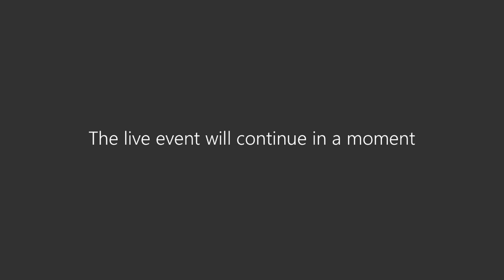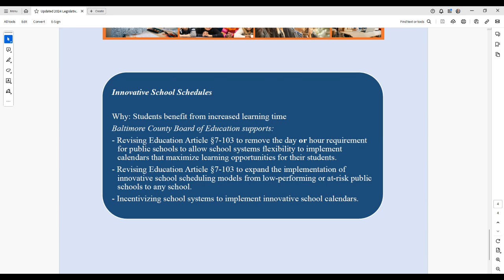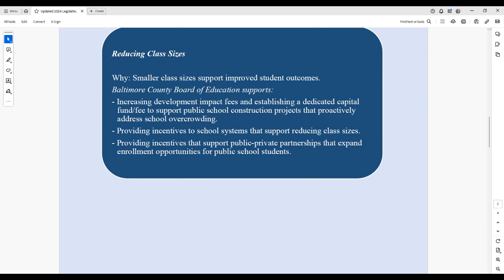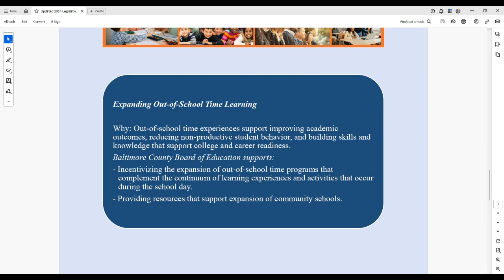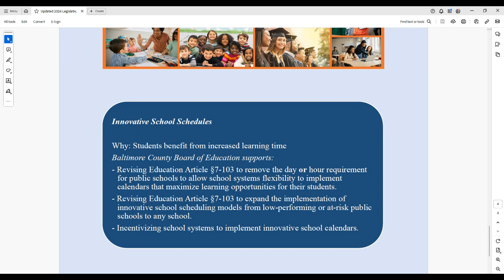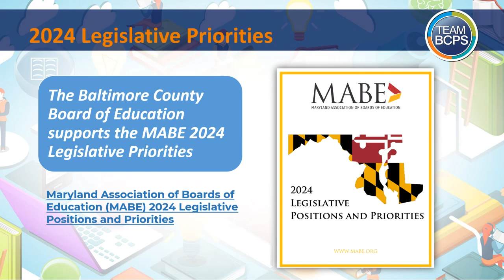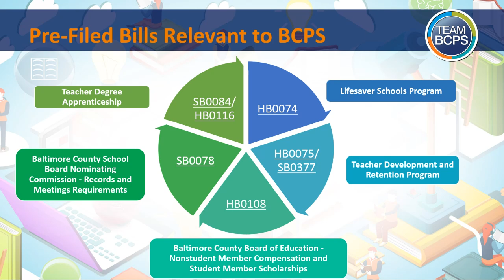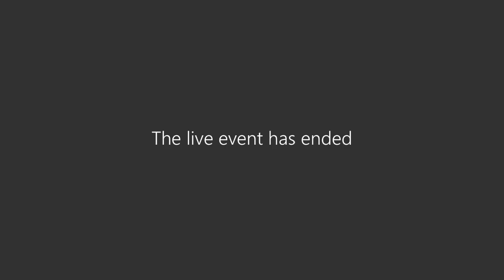Legislative and Governmental Relations Committee Meeting 1-22-24